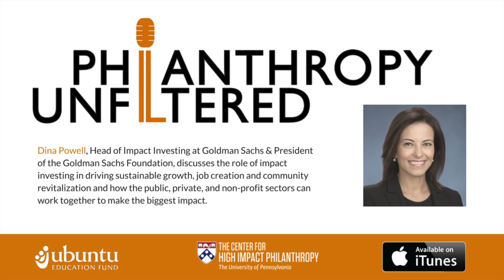Philanthropy Unfiltered: Dina Powell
Dina Powell, Head of Impact Investing at Goldman Sachs & President of the Goldman Sachs Foundation, discusses the role of impact investing in driving sustainable growth, job creation and community revitalization and how the public, private, and non-profit sectors can work together to make the biggest impact.

Our Philanthropy Unfiltered Podcast Series can also be found on iTunes

This series is a collaboration between the Center for High Impact Philanthropy and Ubuntu Education Fund.

For more information about The Center for High Impact Philanthropy, visit our

For more information about the Ubuntu Education Fund, visit their